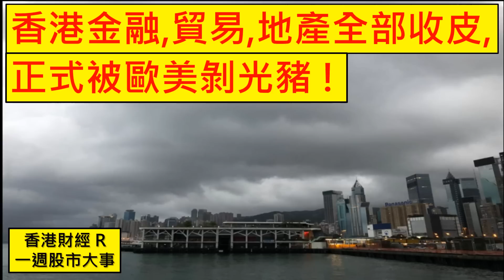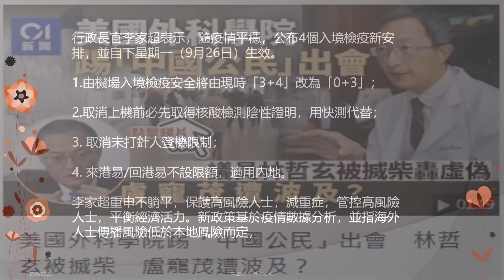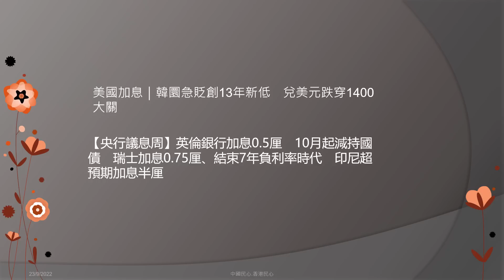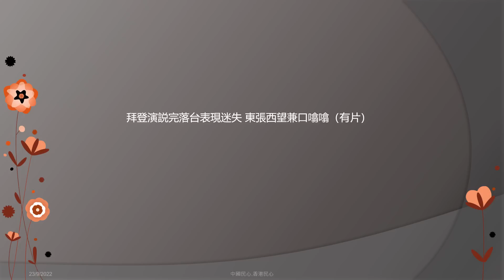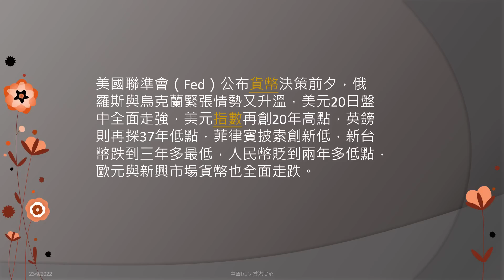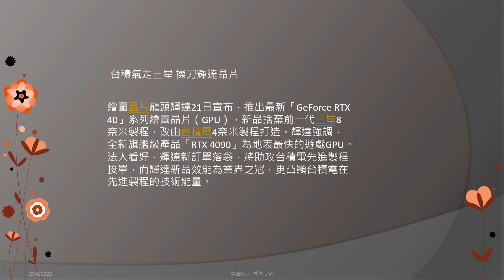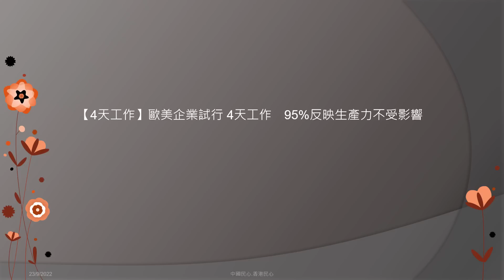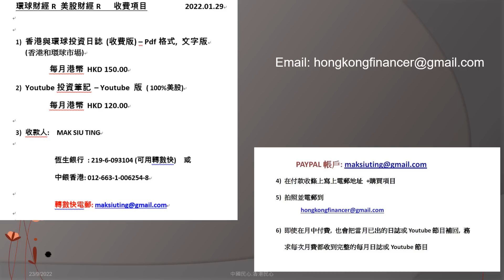香港財經 R一週股市大事 20220924 香港金融,貿易,地產全部收皮, 正式被歐美剝光豬 !